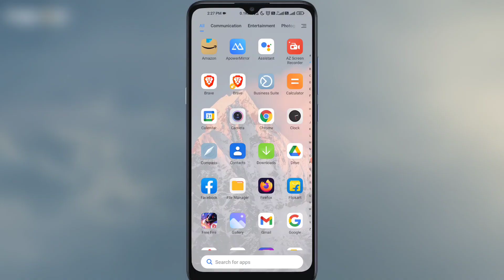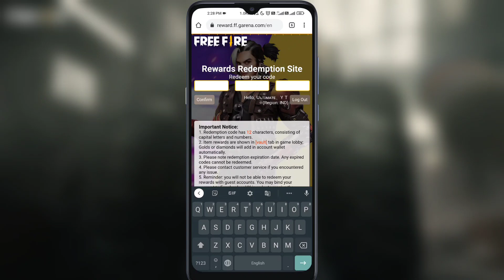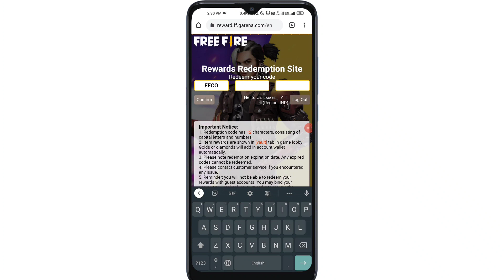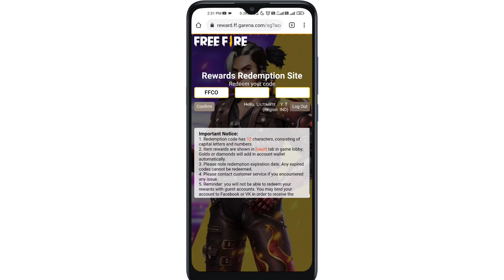SHAKE IT UP EMOTE REDEEM CODE FREE FIRE || FREE FIRE REDEEM CODE TODAY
REDEEM CODE ▶️ FFCO8BS5JW2D

➤ GEAR USED

★ RING LIGHT
★ CAMERA & MOBILE TRIPOD
★ MAIN MOBILE
★ SECOND MOBILE
★ GAMING HEADPHONE
★ GAMING EARPHONE
★ KUCHH BHI KHARIDNE KE LIYE

🧿 QUERIES SOLVED:►

free fire shake it up emote redeem code
15 august redeem code free fire
free fire new redeem code
free fire city open redeem code today,